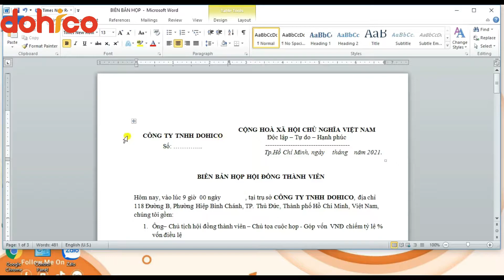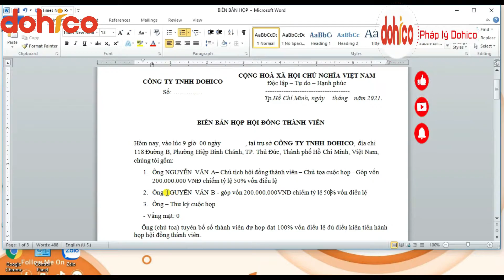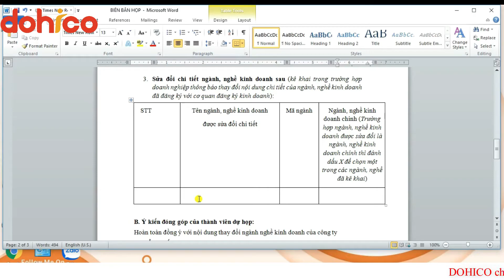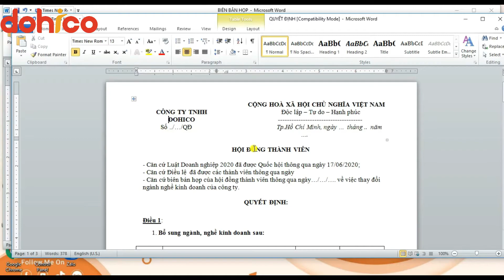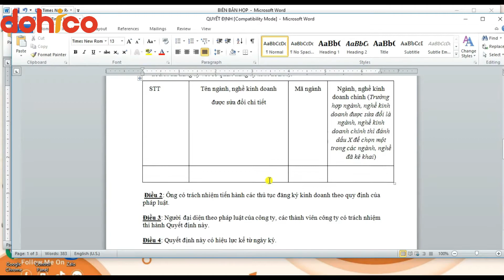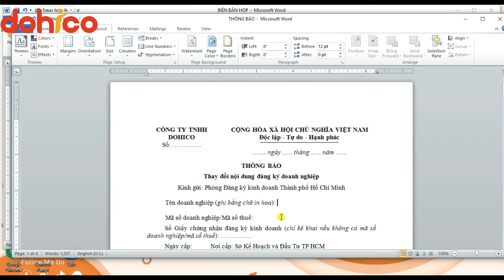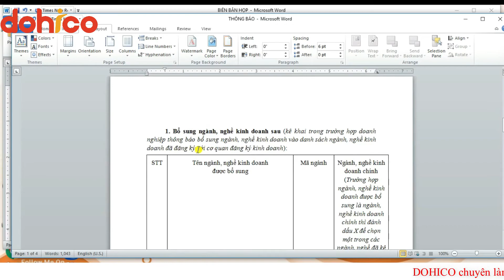Hướng dẫn Bạn soạn hồ sơ BỔ SUNG NGÀNH NGHỀ KINH DOANH dành cho CÔNG TY TNHH 2 THÀNH VIÊN trở lên.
Hướng dẫn bạn cách soạn hồ sơ BỔ SUNG NGÀNH NGHỀ KINH DOANH dành cho CÔNG TY TNHH 2 THÀNH VIÊN trở lên mới nhất 2021.
CÔNG TY TNHH DOHICO
🏠 Số 118 đường B (Trưng Trắc), Hiệp Bình Chánh, Thành Phố Thủ Đức, TP.HCM
✅ Thành lập công ty có vốn đầu tư nước ngoài.
✅ Đăng ký độc quyền thương hiệu.
✅ Dịch vụ kế toán.
✅ Giấy phép an ninh trật tự
✅ Giấy phép PCCC
✅ Các dịch vụ khác như: Giấy PCCC, Giấy An Ninh Trật Tự, Soạn hợp đồng, Thiết kế Logo, Thiết kế Website, Chữ ký số, Hoá đơn điện tử, Đại lý tên miền, Đại lý hosting .
✅ Đào tạo kế toán thực tế…
Timeline:
00:00 Hồ sơ BỔ SUNG NGÀNH NGHỀ KINH DOANH dành cho CÔNG TY TNHH 2 THÀNH VIÊN trở lên.
00:50 Hồ sơ cần chuẩn bị để làm BỔ SUNG NGÀNH NGHỀ KINH DOANH dành cho CÔNG TY TNHH 2 THÀNH VIÊN trở lên.
01:08 Hướng dẫn soạn BIÊN BẢN HỌP của CÔNG TY TNHH 2 THÀNH VIÊN trở lên.
04:40 Hướng dẫn soạn QUYẾT ĐỊNH của CÔNG TY TNHH 2 THÀNH VIÊN trở lên.
06:20 Hướng dẫn soạnTHÔNG BÁO THAY ĐỔI của CÔNG TY TNHH 2 THÀNH VIÊN trở lên.